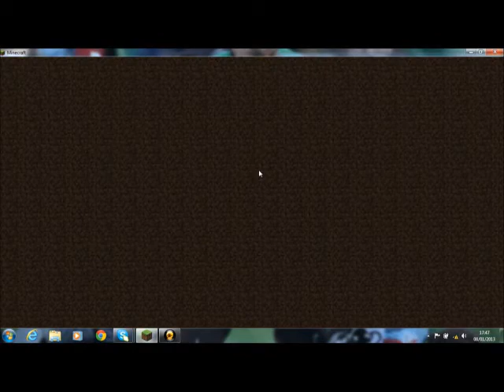Minecraft R@peattack #6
die duck die